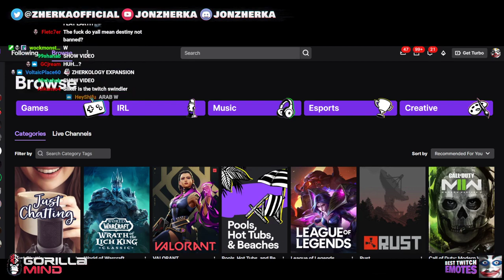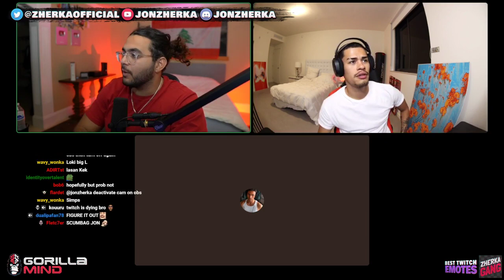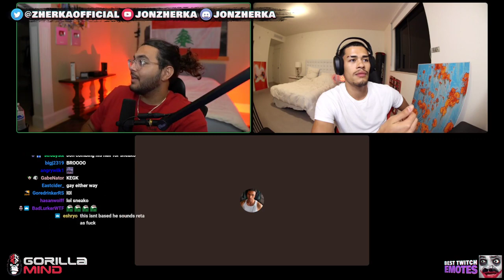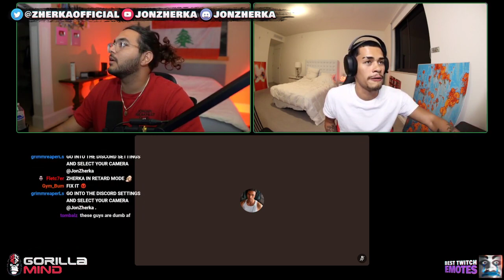Jon Zherka Talks with SNEAKO and ARAB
Title: Jon Zherka Engages in a Thought-Provoking Conversation with SNEAKO and ARAB

Description:
Prepare for an intellectually stimulating dialogue,
As Jon Zherka immerses himself in a conversation so high.
In this captivating video, witness his engaging discussion,
As he connects with the brilliant minds of SNEAKO and ARAB, igniting inspiration.

Join Jon Zherka on this enlightening journey,
As he explores topics that leave no room for complacency.
SNEAKO and ARAB, renowned for their insightful views,
Share their perspectives, wisdom, and breakthroughs.

Experience the intellectual prowess on display,
As they tackle issues with depth and foresay.
From societal dynamics to cultural nuances,
Their conversation transcends boundaries and opens new avenues.

Be prepared to be challenged and enlightened,
As Jon Zherka fosters a space where ideas are heightened.
Engage in the conversation, share your thoughts,
As SNEAKO, ARAB, and Jon Zherka explore the complexities life has brought.

Don't miss this opportunity to witness their exchange,
As they delve into realms beyond the mundane.
Join the discussion, ignite your curiosity,
As Jon Zherka talks with SNEAKO and ARAB, fostering intellectual unity.